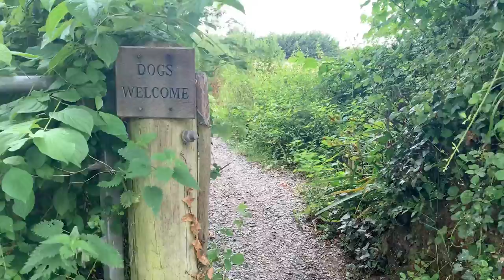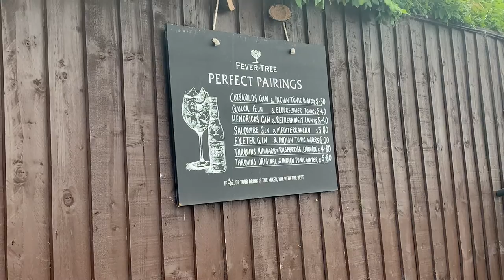Living in Devon! Sunday VLOG 15/08/2021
Come to Topsham with us!